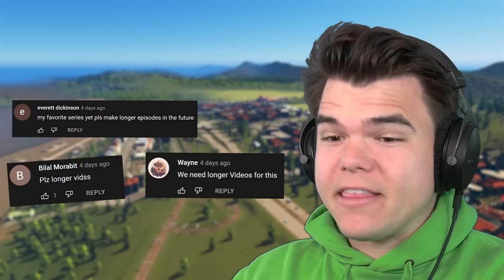A Tsunami DESTROYED My City... (Cities Skylines)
🛒 MERCHANDISE!

👪 MY FRIEND!